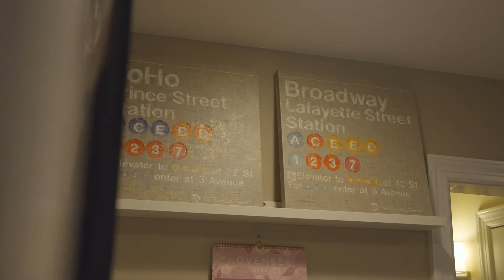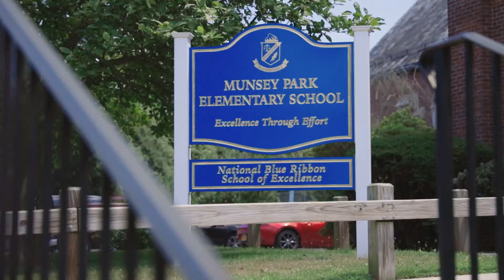Come Visit This Charming Strathmore Manhasset Home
Searching for an exceptional home in Manhasset? Come see all that this stunning painted brick colonial has to offer. Located in the Strathmore Vanderbilt, the home's functional floor-plan features 3 spacious bedrooms, 3 full baths, a large newly refurbished family room with gas fireplace, eat-in kitchen and 2-car garage. The current owners have made improvements making the whole house feel chic, youthful, and bright. Located a short distance from schools, Manhasset's LIRR, highways, world-class shopping and award-winning hospitals. You can be certain 126 Mill Spring will offer the true Manhasset living experience for years to come. Co-Listed with Annie Holdreith.